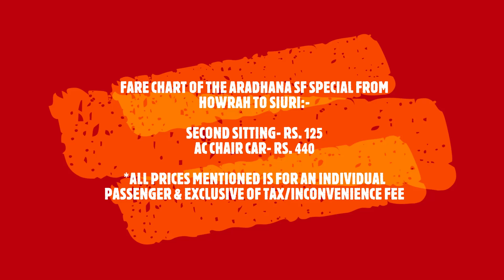HOWRAH to SIURI || Full Journey- PART 1 || Train No. 03001- Howrah Siuri Hool SF Special!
Hi Guys,
This video compilation is the first part of a 3 part series that covers my journey from Howrah to Siuri. I was traveling on the Howrah Siuri SF Special that was hauled by a HWH WAP7.

PART 1 covers the beginning of the journey from Howrah to our departure from Saktigarh Station after an unscheduled halt.

WATCH OUT FOR THE detailed departure from a busy Howrah Junction and also captures the mood of the morning at picturesque Howrah. We also get to see a packed Howrah Electric Locomotive Shed.

Also, DON'T MISS high speed skips on the MAIN LINE and plenty of crossings!!

This part also covers the arrival and departure from BANDEL JUNCTION!

Jai Hind!